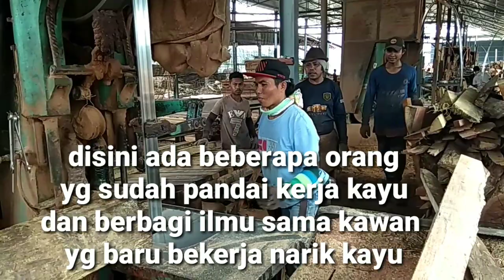NGAJARIN ORANG BARU KERJA NARIK KAYU || SAWMILL BALAK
Slmt pagi mnjlng siang tmn2
Kali ini berbagi ilmu tentang kerja kayu
Ngajarin orang yg belum pernah kerja kayu
YAH TEMAN2 SLLU ADA YG SERU DAN MENEGANGKAN DISETIAP HARINYA..